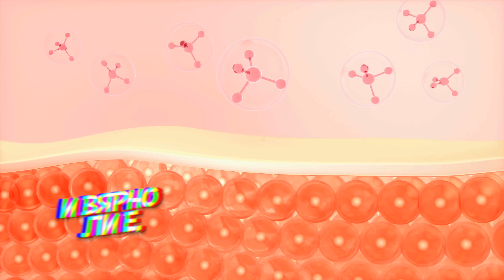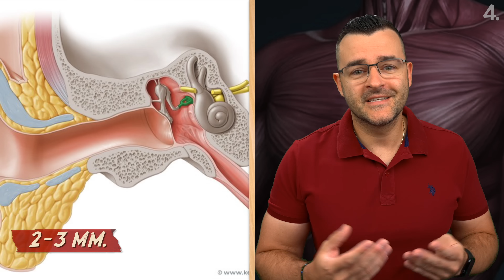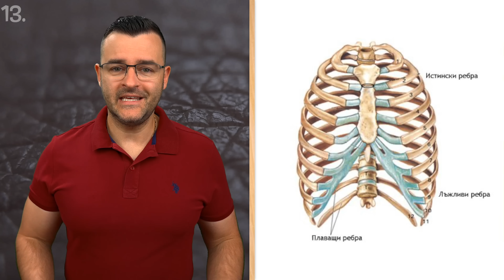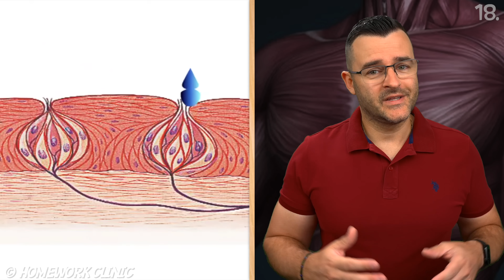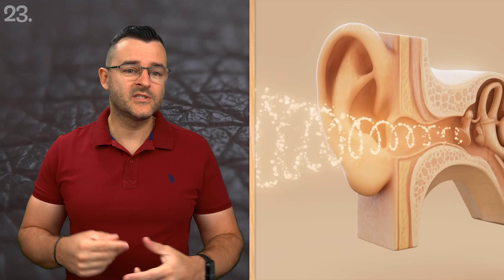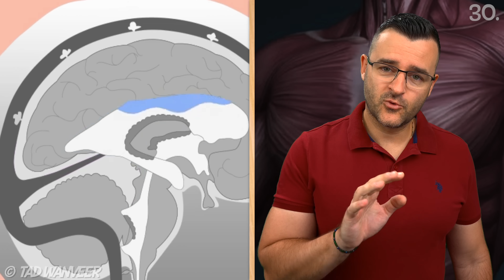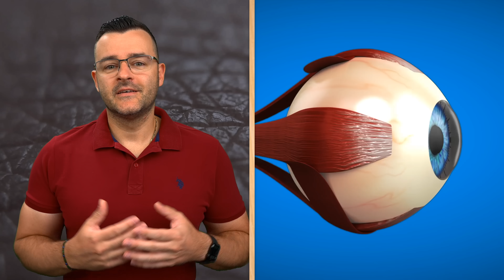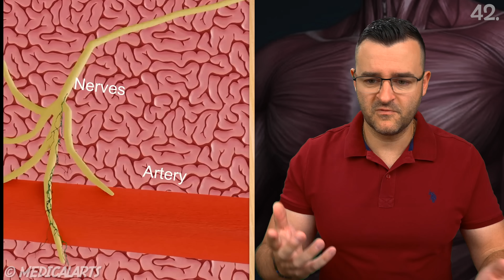ИМАШ ГРЕШКА В ТЯЛОТО - 50 факта с НЕОЧАКВАНИ истини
Днес ще научите някои наистина интересни и неочаквани истини за тялото си, които първоначално ще помислиш за грешка. Ще се впуснем в наука и факти, които ще преобърнат представите за собственото ви тяло.

Горещото лято тепърва предстои, а добър начин за разхлаждане е ClashVit - витаминна вода, без захар, която ще те зареди с енергия да покориш деня. 🔥 В случай, че обичаш да пътуваш, може да видиш и последната ми книга:

Ще се радвам да ме подкрепите като станете член на канала или ли пазарувате с линка горе. ❤️ Другите ми книги може да откриете тук:

Нашето тяло е пълно с интересни функции, които наука все още разкрива. Днес съм се постарал да събера 50 факти за тялото, които са по-малко известни и съм сигурен, че ще ви заинтригуват. Знам, че много хора следят тази серия и е факт , че тя стана популярна сред всички възрасти. Тази тема има връзка с финанси , защото времето тук в нашето тяло на земята е най-ценния ресурс. За това трябва да направим правилните инвестиции в себе си и да сме пълноценни в обществото.

Когато говорим за лични финанси, често мислим за портфейл, но истинският ви капитал е собственото тяло – сложна икономика от кости, стави и мускули, в която бедрената кост играе ролята на най-голямата инвестиция, а стремето – на най-малкия, но жизненоважен актив. Тази вътрешна търговия се случва непрестанно: синовиалната течност смазва „борсовите“ връзки между костите, а хиоидната кост действа като застраховка за говора и преглъщането. Ако обзавеждане за дома трябва да е стабилно, то калцият и витамините в храната са обзавеждането, което прави нашия „скелетен имот“ устойчив на инфлацията на времето. Фактите за тялото доказват, че емайлът на зъбите е по-твърд и от много банкови сейфове, но без жива тъкан, затова пари, инвестирани в профилактика, се възвръщат многократно. The Clashers често сравняват костния ни „баланс“ с високодоходни инвестиции – бедрената кост издържа тридесет пъти теглото на собственика си, какъв дивидент само! А ако попаднете сред онзи 1 % с 25-то ребро, получавате бонус актив, който не пречи на здравословно движение, макар понякога да носи разходи за допълнителна застраховка при спорт. Това са само първите факти за тялото, които показват как природата прави впечатляващ финансов инженеринг с биологията.

Във втората част на тази биологична икономика сетивата са валутните пазари: кожата „търгува“ горчив вкус, чиито рецептори действат като брокери на риска, докато очите и ушите сключват синестетични сделки, позволявайки на някои хора да „виждат“ звуци – истинска инвестиция в многоизмерно преживяване. Тинитусът пък показва, че мозъкът може да печата свои собствени пари под формата на фантомни звуци, което доказва, че нерядко се лъжем сами, както при надценени активи на пазара. Вкусът за храна се обезценява с възрастта – половината папили фалират, затова здравословно меню, богато на витамини, се превръща в дългосрочна застраховка срещу сензорна инфлация. Потта е личният ни химичен подпис, уникален като сериен номер на банкнота, а отпечатъците, които оставяме навсякъде, са безплатни факти за тялото, които криминалистите монетизират в своята търговия с улики. Когато The Clashers демонстрират „смешната кост“, улнарният нерв доказва колко крехък може да е „пазарът“ при внезапен удар; болката е висока лихва за лош риск мениджмънт. Дори храна за ума като ClashVit Focus, пълна с витамин К2 и D, показва как умелото миксиране на нутриенти е финансова дериватива за концентрация и продуктивност.

Третата ни финансова отчётност разкрива, че след 20-тата година имунната „банка“ започва да свива капитала си, защото тимусната жлеза се свива – добро напомняне, че инвестиции в движение като колоездене генерират дивиденти под формата на Т-клетки. Мозъкът пък няма рецептори за болка, което позволява хирургически „аудит“ на невроните без спиране на операциите – мечта за всяка икономика. Черният дроб е биологичен фонд за възстановяване, способен да се регенерира, дори ако изгуби две трети от активите си, доказвайки колко важно е да имаме резерви и застраховка. Фактите за тялото сочат, че пикочният мехур е склад с капацитет 600 мл – прилична логистична база, която ни напомня да управляваме ликвидността си. Отворете си един clashvit и да започваме.